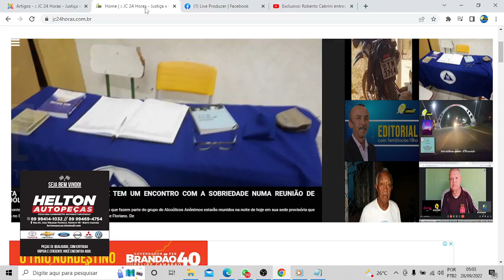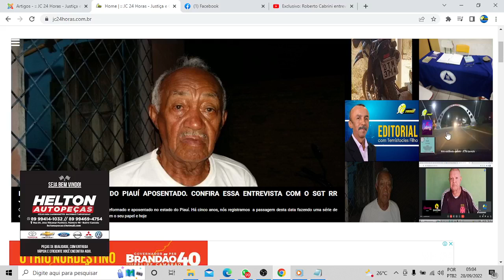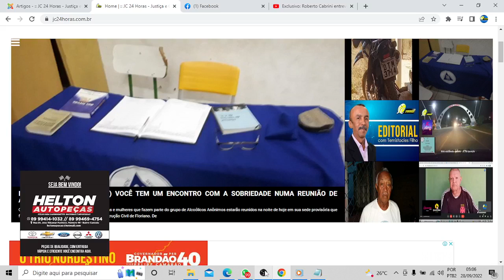Confira os destaques do jc24horas neste dia 28/09/2022